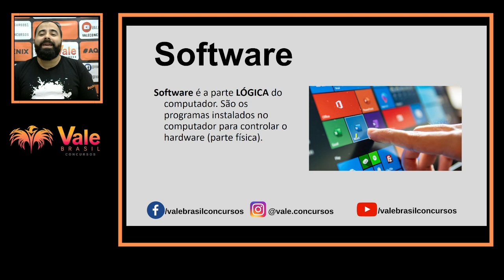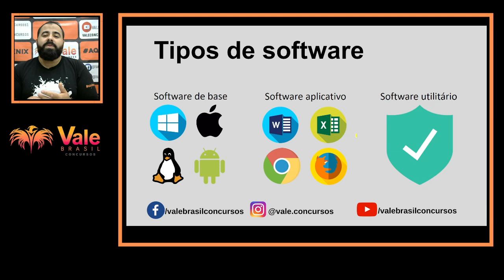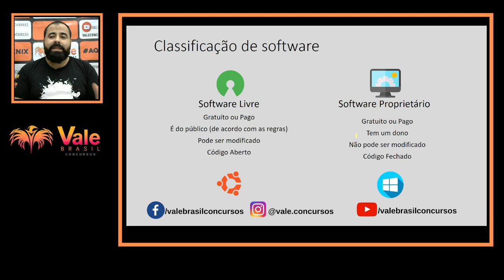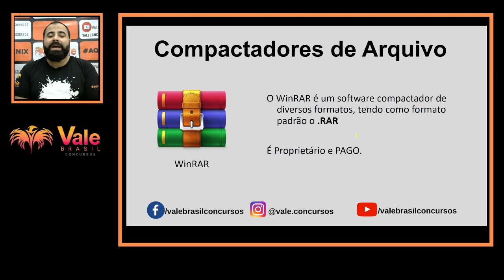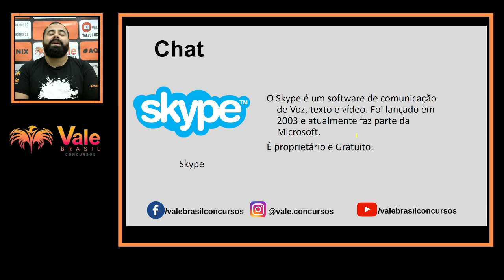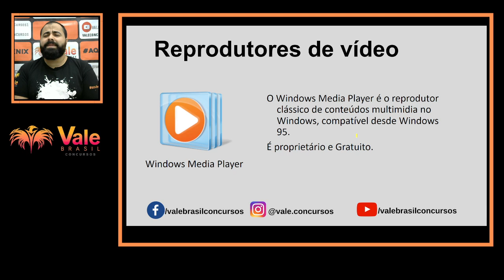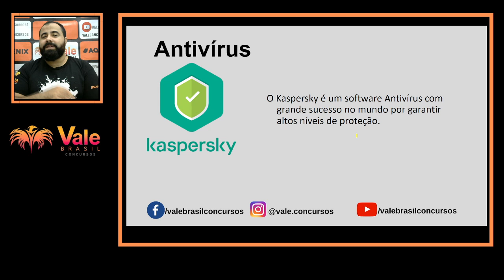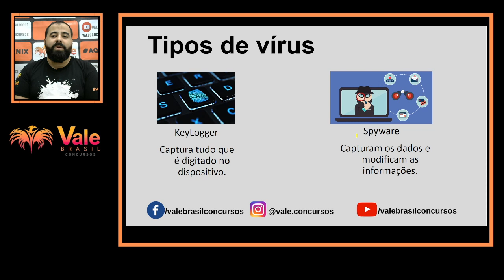Noções de Informática - PCMS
Quer ser APROVADO no concurso da Polícia Civil do Mato Grosso do Sul?

*🕵️‍♂️Assinatura Mensal Polícia Civil do Mato Grosso do Sul

* 👮‍♂️Curso Atualizado Polícia Militar do Mato Grosso do Sul

*💀Curso Atualizado Polícia Penal do Mato Grosso do Sul

 Fale conosco pela Central de Atendimento:
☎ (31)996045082